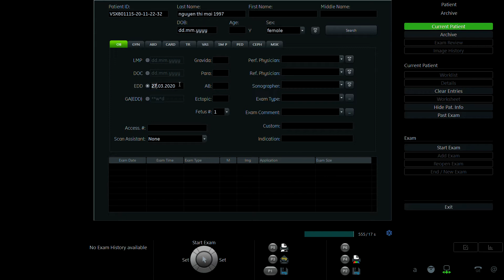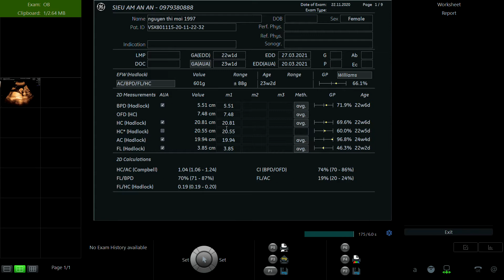NGUYỄN THỊ MAI 1997